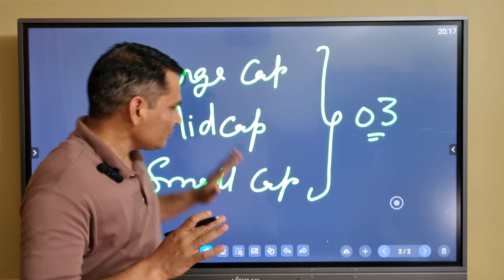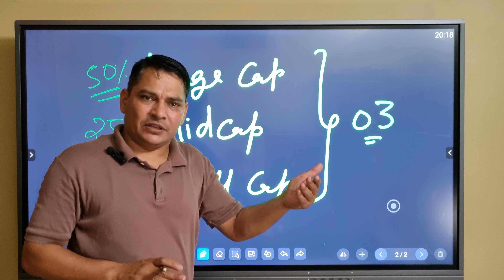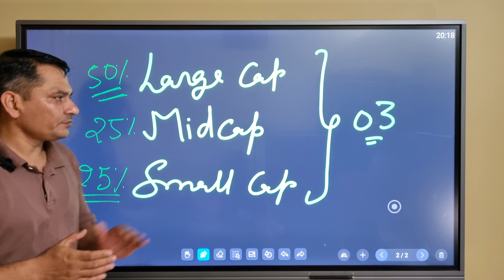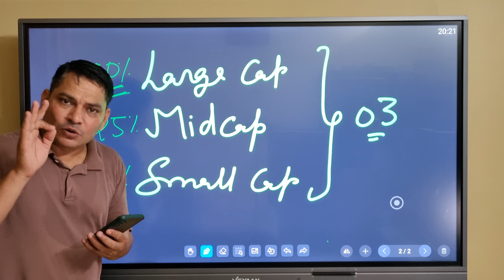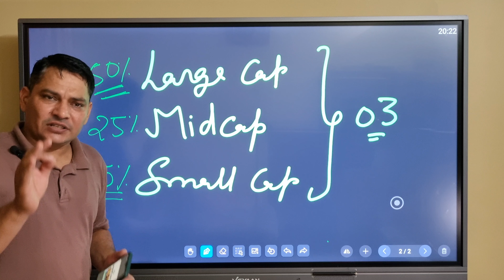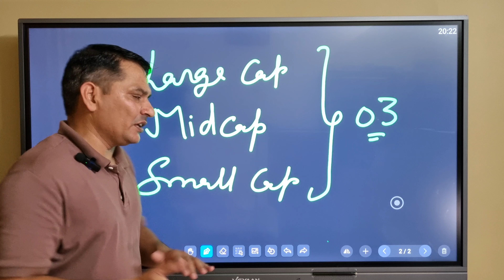HDFC Mutual Fund New Scheme | Best Mutual Funds For 2024 | Best Mutual Funds For New Investors | NFO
best large and midcap funds for 2024